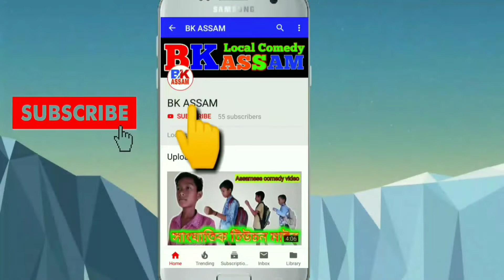Alu guti news chenal,assamese comedy video,bk assam video,assamese funny video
Alu guti news chenal,assamese comedy video,bk assam video,assamese funny video 2019